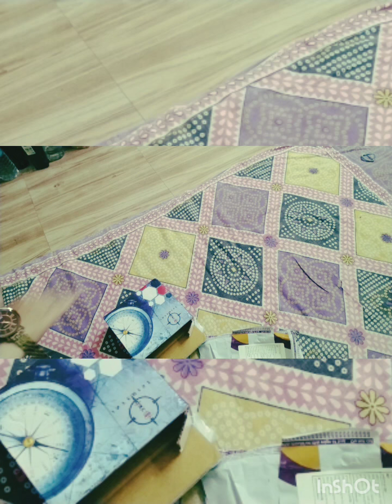💥 অনেক দিন পর বন্ধু আবার ১টা নতুন ব্লগ নিয়ে চলে এলাম/এরপর নিয়মিত ভিডিও দেখতে পাবে তোমরা 😍vlog